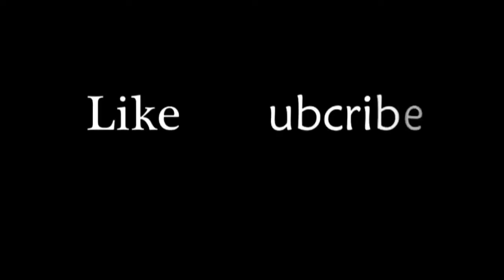Thanos Death Scene - Thanos Head Chopped off Scene by Thor - Avengers Endgame - 1080p